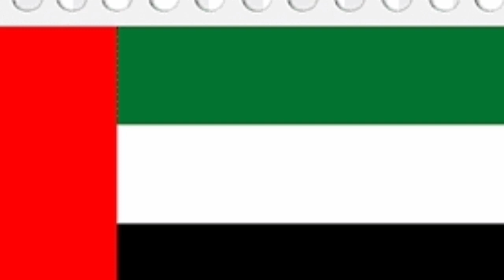नेपाल ने Uae को हराकर वर्ल्डकप मे पाया प्रवेश nepal vs uae world cup t20 qualifier match result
Nepal entered Blood Cup T20 2024 by defeating UAE in the world cup t20 qualifier match.